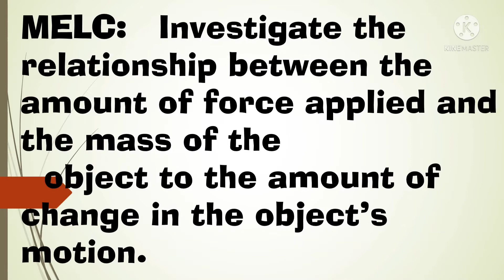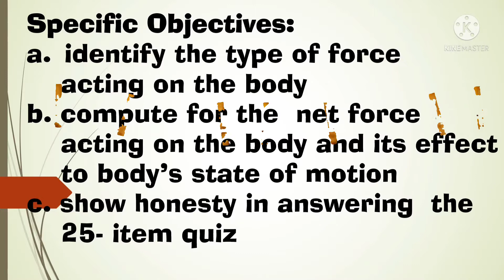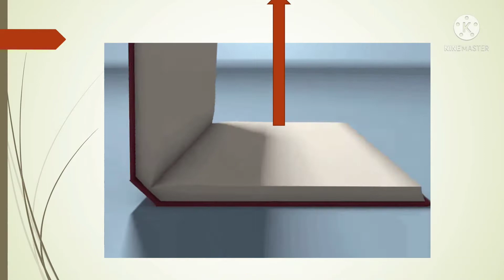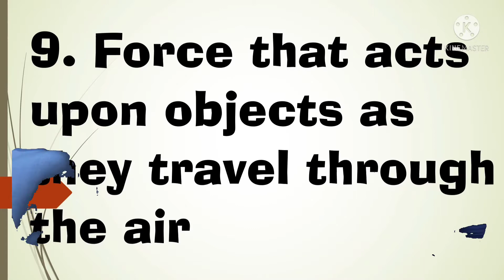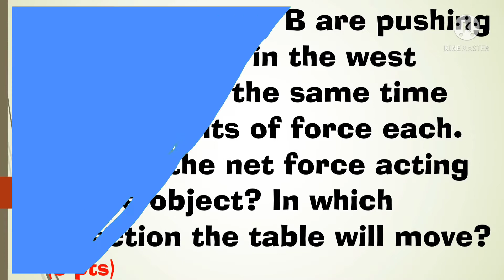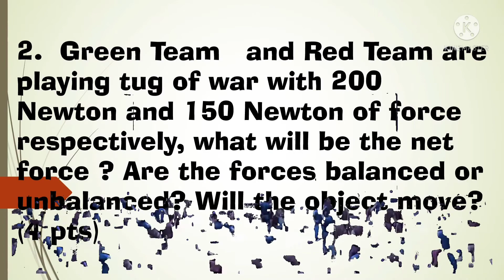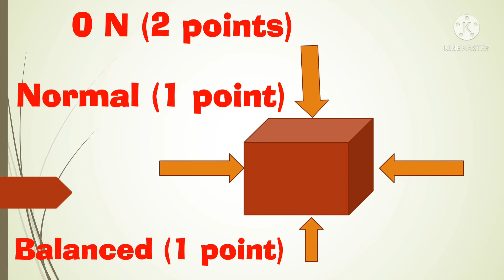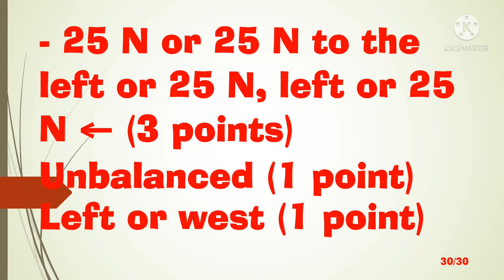Forces in Nature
Pen paper activities and quizzes base on melc